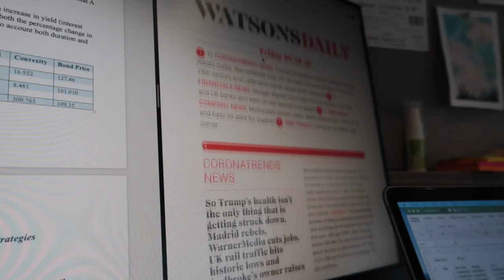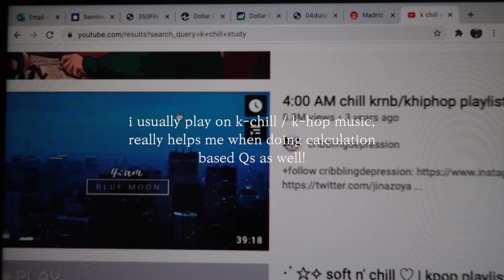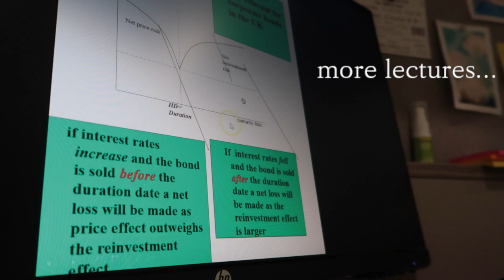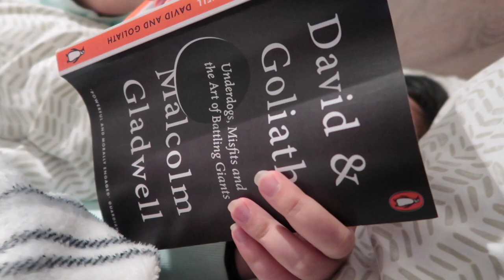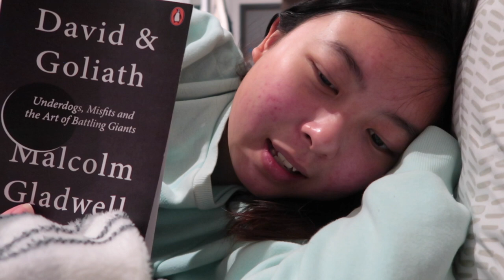a realistic day in life as a uni student | coventry university 2020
Spent my day studying for my phase test, attending online class, watching lecture videos, cooking, and reading! IT WAS EXHAUSTING LOL

I don’t do this every single day! On days where I feel like it (and mostly when I am free, I do this but not every day 😉)

- this is an initiative for Indonesian students that I co-founded! If you're planning to study abroad, I recommend that you check it out)
⚠️ Before you email me with questions about admissions to UK universities, try going on Google or the university website to find the answers - most of the information is actually readily available online. I'm always happy to help but you have to do your own research, it's the most important step for anyone interested in studying overseas!

• Where are you from? I'm born and raised in Indonesia 🇮🇩 but have moved to the UK 🇬🇧 since 2017 to pursue my higher education!
• Where did you do your undergrad? Coventry University
• What is it like interning in the UK as an International student?

5,537